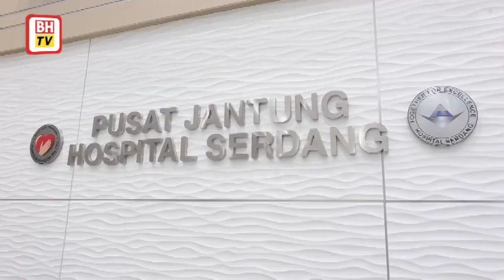Serdang Hospital's Cardiology Centre to open mid December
The Serdang Hospital's Cardiology Centre, which will begin operation on Dec 12, will reduce waiting time for coronary angiograms from 18 to nine months for stable elective cases.

Health Minister Khairy Jamaluddin said the opening of the dedicated heart centre would also increase the number of heart procedures from 35,000 to 60,000 a year.

He said, adding that the centre would boast the latest sophisticated equipment.

He said this in his speech at the handover of the Cardiology Centre project today which was also attended by Health Ministry secretary-general Datuk Harjeet Singh, Health deputy director-general (Medical) Datuk Dr Asmayani Khalib and Public Works Department deputy director-general (Building Sector) Rahmat Abd Rahman.